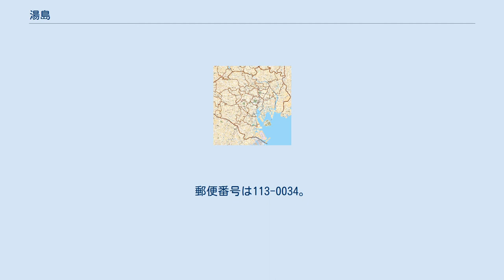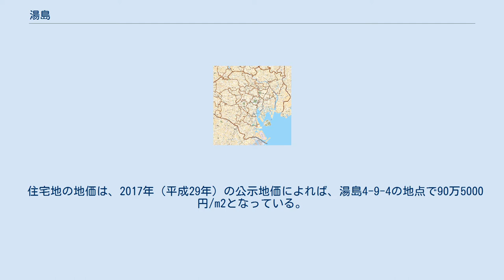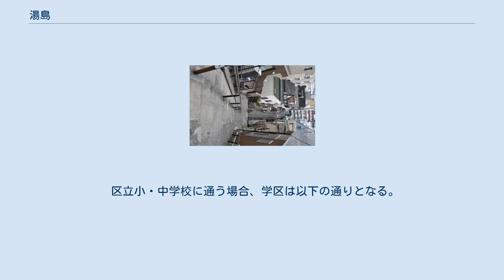湯島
日本 」 東京都 」 文京区 」 湯島 湯島（ゆしま）は、東京都文京区の町名。
現行行政地名は湯島一丁目から湯島四丁目。
 湯島聖堂、湯島天満宮、春日局の墓所がある麟祥院、東京医科歯科大学などが所在。
東京メトロ千代田線の湯島駅が湯島三丁目の不忍通り下、東京メトロ丸ノ内線の御茶ノ水駅が湯島一丁目の外堀通り下に設置されている。
 四丁目は民家が中心で住宅街の佇まいを色濃く残している。
対して一丁目、二丁目はオフィス、商業ビルが中心となっており、湯島天神のある三丁目はマンションが多い。
 一丁目に東京医科歯科大学（さらに近隣の本郷には同じく医科大学である順天堂大学や東京大学医学部附属病院）があるためか、医療機器や医療器具など医療関連の会社が集積している。
 財団法人三菱経済研究所およびその附属史料館である三菱史料館は湯島四丁目にある。
文京区（練馬ナンバー）の南端に位置し、台東区上野（足立ナンバー）および千代田区外神田 (品川ナンバー)に隣接する。
 住宅地の地価は、2017年（平成29年）の公示地価によれば、湯島4-9-4の地点で90万5000円/m2となっている。
 現在の湯島四丁目に本郷区役所が存在した。
1965年（昭和40年）4月1日、住居表示実施。
従前の湯島一丁目から四丁目に五丁目のほぼ全部、湯島新花町・湯島切通坂町・湯島両門町・湯島三組町・湯島梅園町・湯島天神町一丁目～三丁目・湯島同朋町・湯島切通町・妻恋町・龍岡町を併せた町域を新たな湯島一丁目から湯島四丁目に再編して現行の「湯島」となった。
湯島五丁目の一部と湯島六丁目の全部は本郷に併合された。
 江戸時代以前、海から見るこの地があたかも島のように見えたことから付いたとされる。
今の不忍池が海とつながっていたらしい。
湯島郷と呼ばれていた。
しかし、なぜ「湯」島なのか、諸説はあっても真偽は不明である。
 2019年（令和元年）8月1日現在の世帯数と人口は以下の通りである。